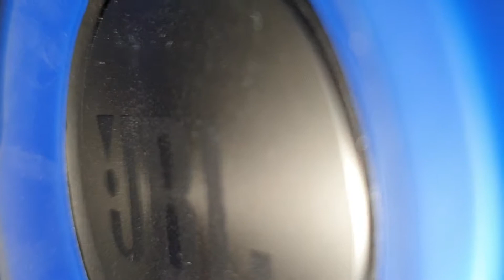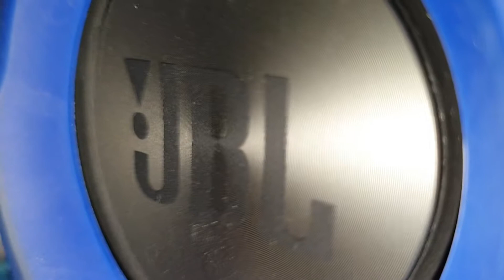JBL CHARGE 3 BASS FLEX low frequenz mode 5